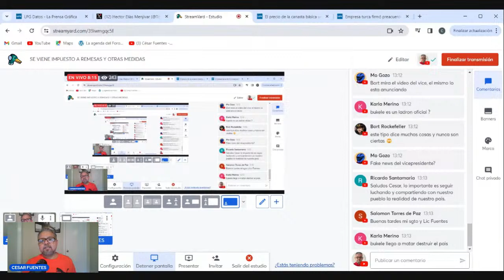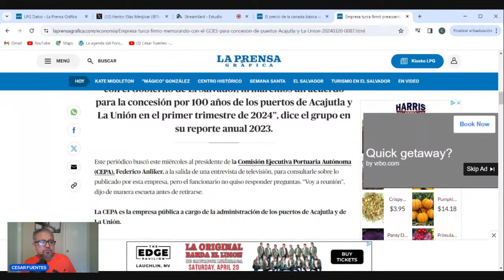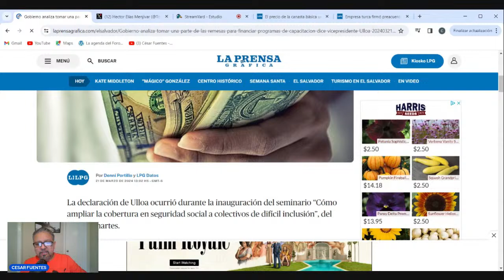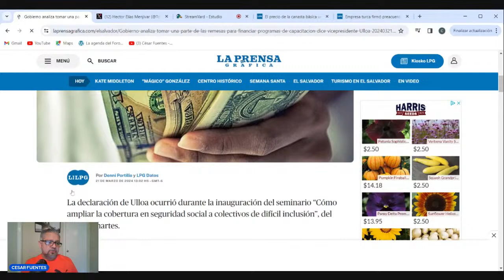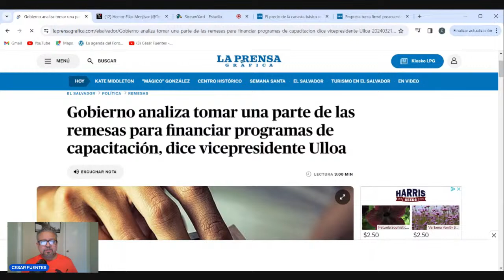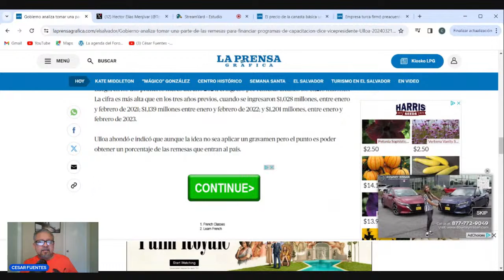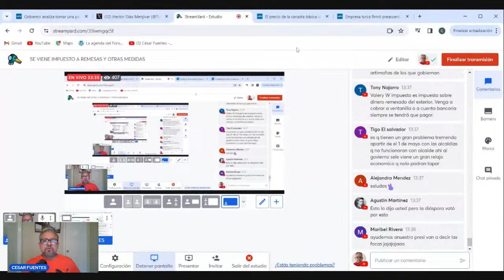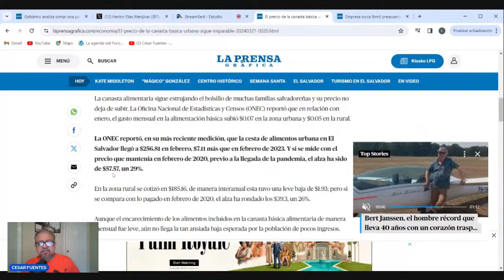SE VIENE IMPUESTO A REMESAS Y OTRAS MEDIDAS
NAYIB BUKELE ES UN PRESIDENTE DESESPERADO.YA JODIOAL AL PUEBLO